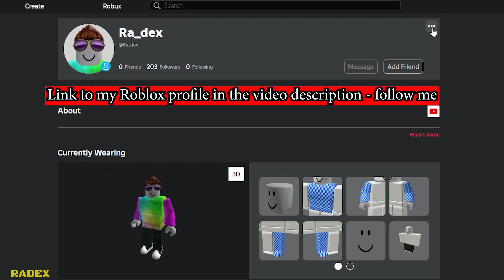ALL 20 GOOD NOODLE STAR LOCATIONS [CAR DEALERSHIP TYCOON] - Roblox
My Setup:
Processor: Intel i7-9700F
Graphics card: GeForce RTX 2060 SUPER
Motherboard: Asrock Z390 PRO4
RAM: 2x16GB Kingston HyperX FURY; 3200MHz, CL 16
SSD: Samsung 970 EVO Plus (2TB)
Monitor: 2x LG 32GK650F (2K, 144Hz, 32 inches)
Water cooling: NZXT Kraken X52
Housing: be quiet! Silent Base 601 Black